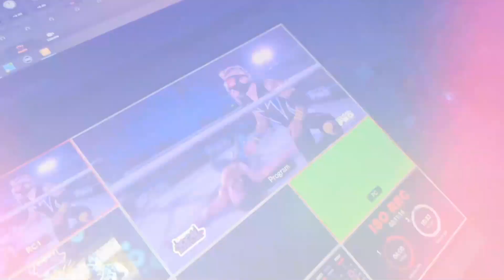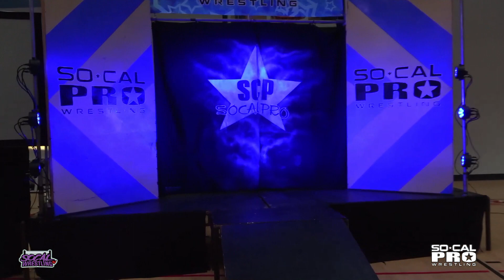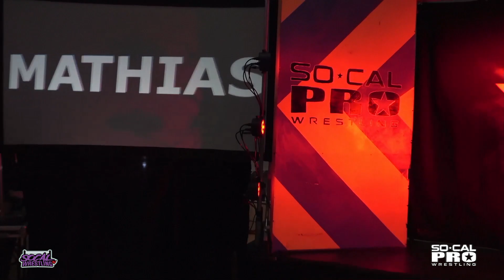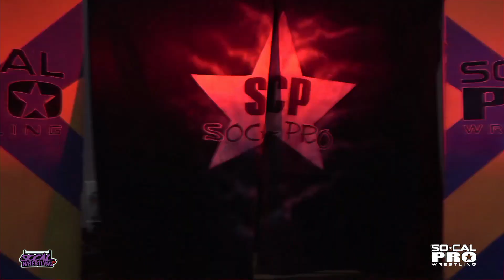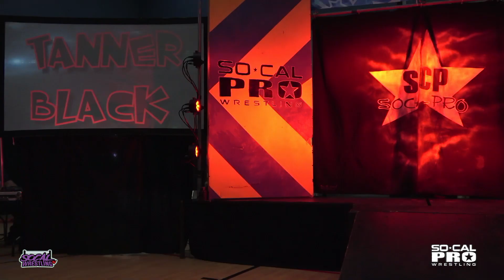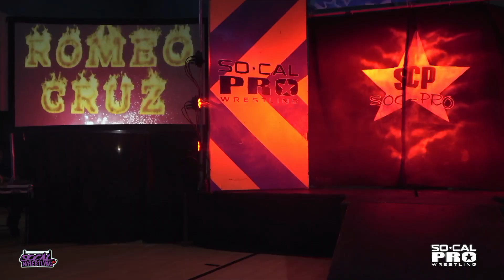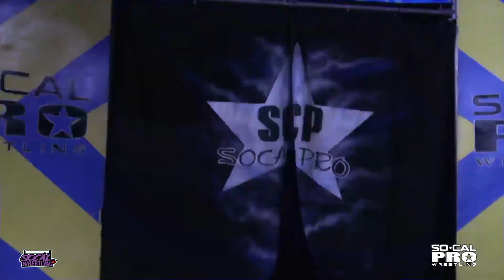TITLE TURMOIL | SoCal Pro Wrestling | Vista, CA